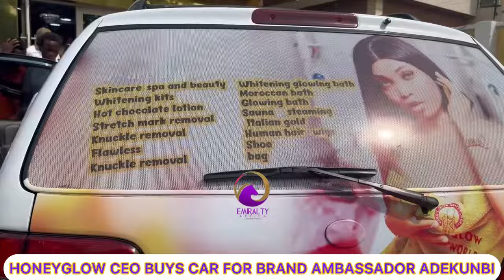KABIRAT ADEKUNBI IN TEARS AS HONEYGLOW CEO PRESENTS CAR GIFT TO HER AS A GREAT BRAND AMBASSADOR